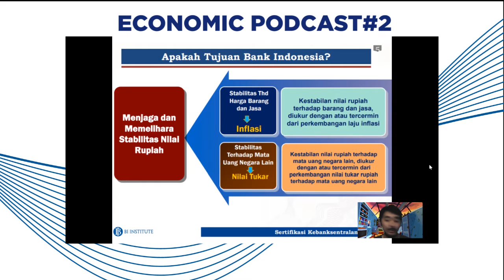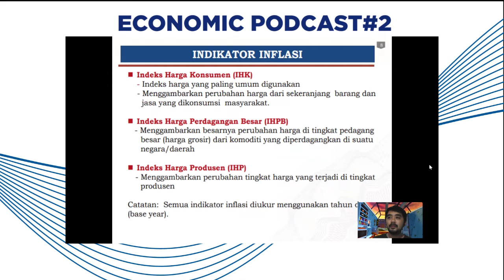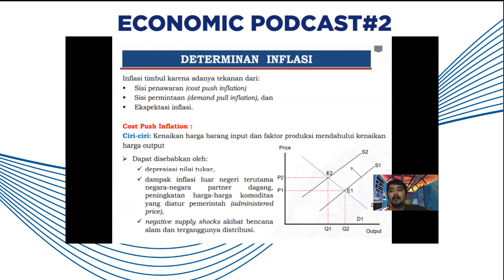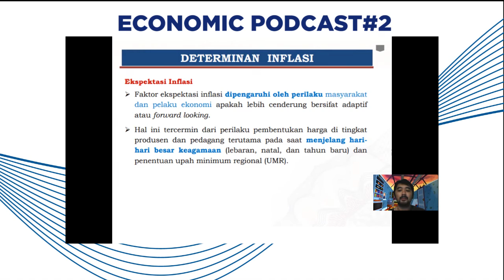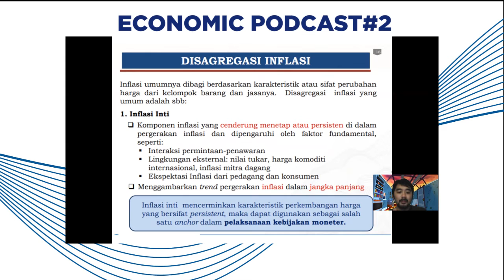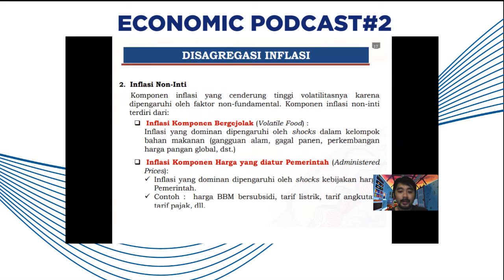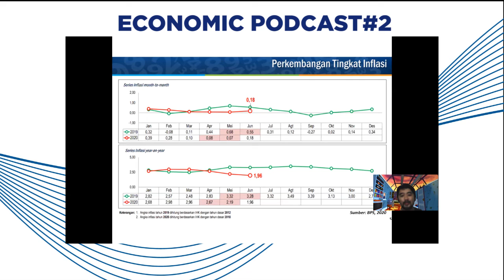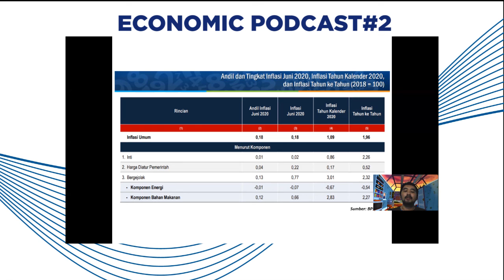Economic Podcast#2 - Inflasi (Definisi, Jenis, Penyebab)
Economic Podcast merupakan salah satu segmen  di Kanal Youtube Edukasi Di Ujung Negeri (EDUN) yang berisikan tentang sharing mengenai ilmu ekonomi baik tentang makroekonomi, inflasi, makrprodensial hingga bagian dari ilmu ekonomi lainnya. Economic Podcast ini bertujuan untuk meningkatkan pemahaman masyarakat baik dari kalangan pelajar, akademisi bahkan hingga para UMKM untuk lebih paham bagaimana sistem ekonomi bekerja.
Di episode kali ini, Sdr. Rifki Maulana yang merupakan analis di Tim Advisory Ekonomi dan Keuangan BI Kaltim akan mengajarkan tentang materi inflasi secara lengkap baik dari definisinya, jenisnya apa saja, penyebabnya apa saja hingga cara menghitungnya. Sdr. Rifki Maulana juga akan sedikit menjelaskan tentang perkembangan inflasi terkini yang di rilis oleh BPS kemarin beserta pendalaman analisisnya.